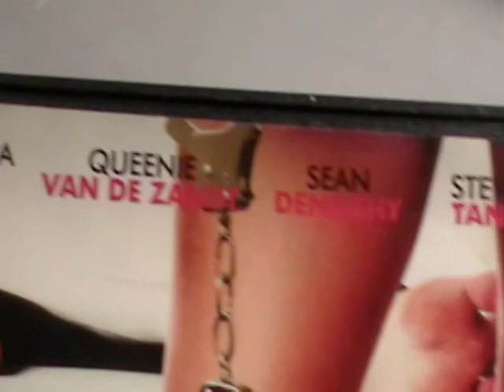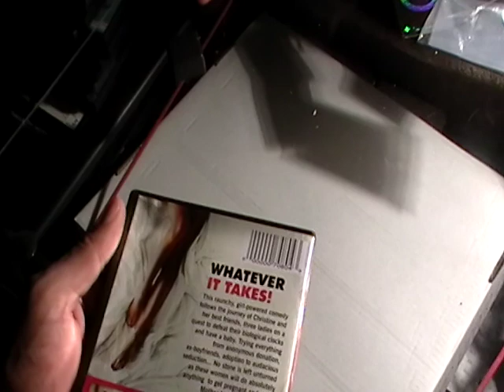BABY FEVER MOVIE REVIEW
ELITE TV